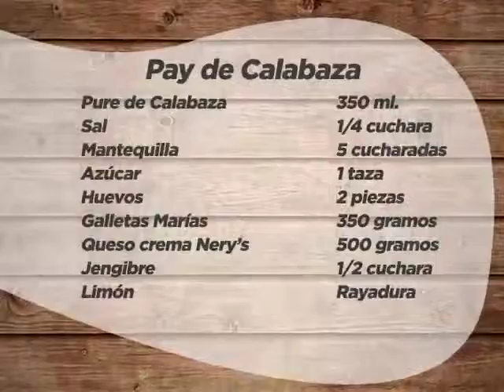PAY de calabaza